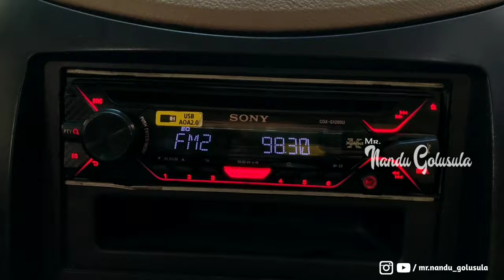I'm placing my LAPTOP under the CAR..!! || laptop VS car || Mr. Nandu Golusula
Hii people Namasthey what'sup..
this is (Nandu)

 Hope you people enjoy this video,

surface laptop vs carbon x1
laptop aluminum vs carbon fiber
laptop vs graphics card
laptop graphics card vs desktop
laptop graphics card vs pc graphics card
laptop sound card vs dac
laptop wifi card vs usb
laptop graphics card vs integrated
computer vs car
laptop vs chromebook
razer laptop vs thinkpad carbon
surface laptop vs x1 carbon
laptop vs chromebook difference
laptop vs chromebook reviews
laptop vs chromebook 2020
laptop vs chromebook vs ipad
laptop vs chromebook vs tablet
laptop vs chromebook uk
laptop vs chromebook vs notebook
laptop vs chromebook for college
laptop vs chromebook for students
laptop vs chromebook vs notebook vs ipad
laptop vs chromebook 2018
laptop vs chromebook forum
laptop vs chromebook for kids
laptop vs chromebook for students in 2019
laptop vs chromebook for education
laptops cardiff
laptops carlisle
laptops carrefour
laptop vs desktop graphics cards
laptop barata vs cara